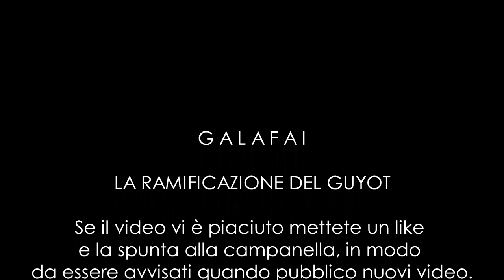GALAFAI ANNO 5 - La ramificazione del guyot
Vigna Galafai, Pinot Noir, Urzulei, Sardegna.
Siamo all'a fine del 5° anno e il guyot è ormai ramificato.
Proseguiamo con la ramificazione per allargare le uscite e favorire lo sviluppo della linfa sui rami laterali.